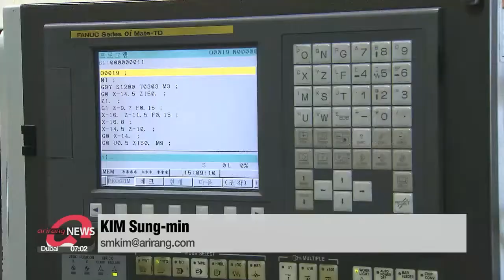S. Korea's industrial output soared 2.3% m/m in September, facility investment up 7.4%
9월 산업생산 2.3%↑•소비 1.7%↑•설비투자 7.4%↑

We start with some much-needed upbeat economic news.
South Korea in September saw an improvement in factory output, private consumption and corporate investment.
All three are major indicators that often help policymakers forecast where an economy is headed.
The latest economic indicators suggest South Korea is close to re-entering a recovery phase from the pandemic-induced slump.
The country's overall industrial output, consumption and investment all edged up for the first time in three months,...due in part to improved exports.
Statistics Korea said on Friday that the country's overall industrial output was up 2-point-3 percent in September from the previous month.
Manufacturing production jumped almost 6 percent mainly driven by automobiles, electronic parts and semiconductors.
The bumper figure for industrial output can be attributed to improvements in exports,...which saw an on-year increase of 7-point-7 percent.
Semiconductors, general machinery and automobiles were the major exports.
Retail sales, which show the consumption trend, saw a 1-point-7 percent increase, mostly on food and clothing.
Facility investment also edged up 7-point-4 percent,... posting the biggest increase in six months.
An increase of 34 percent in transport equipment largely contributed to the positive figure.
After the release of the figures, Finance minister Hong Nam-ki said the "triple improvement" of production, consumption and investment means the South Korean economy can expect a bright forecast for the fourth quarter.

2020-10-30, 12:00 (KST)